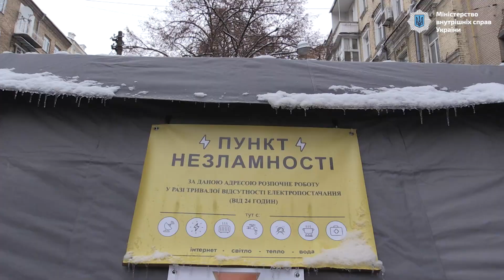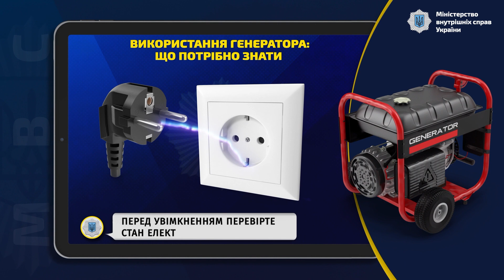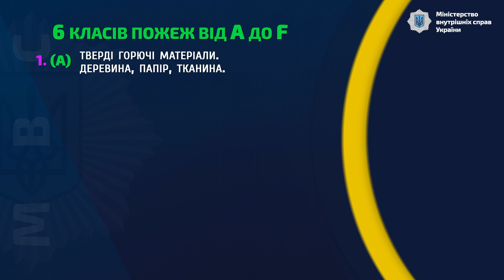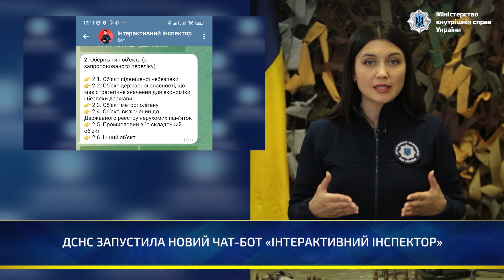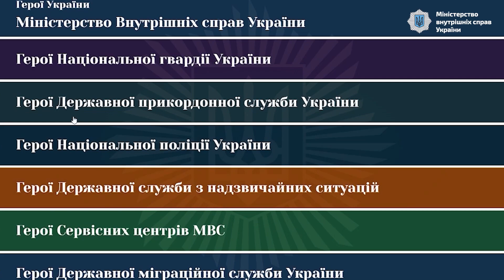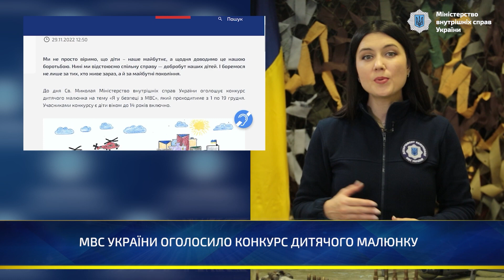Дайджест МВС України за 3 грудня 2022 року | Підсумок новин за тиждень | Новини МВС України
00:00 АНОНС ДАЙДЖЕСТУ
00:29 ДЕНИС МОНАСТИРСЬКИЙ ПЕРЕВІРИВ ПУНКТ НЕЗЛАМНОСТІ
01:11 В УКРАЇНІ ПОЧНУТЬ ТЕСТУВАТИ СИСТЕМУ 112
02:09 ВИКЛИКИ ДЛЯ МВС НА ДЕОКУПОВАНИХ ТЕРИТОРІЯХ
03:57 НА КІРОВОГРАДЩИНІ ЖИВЕ ПОНАД 26 ТИСЯЧ ДІТЕЙ-ПЕРЕСЕЛЕНЦІВ
04:55 ЕВАКУАЦІЯ ПОРАНЕНОГО БІЙЦЯ З-ПІД ОБСТРІЛІВ
05:19 ПРИКОРДОННИКИ ЛІКВІДУВАЛИ САМОХІДНИЙ ПРОТИТАНКОВИЙ КОМПЛЕКС ОКУПАНТІВ
05:49 ВИКОРИСТАННЯ ГЕНЕРАТОРА: ЩО ПОТРІБНО ЗНАТИ
06:57 ВИДИ ВОГНЕГАСНИКІВ: ЯК ОБРАТИ?
08:16 ДСНС ЗАПУСТИЛА НОВИЙ ЧАТ-БОТ «ІНТЕРАКТИВНИЙ ІНСПЕКТОР»
09:10 ПОВЕРНУВСЯ З КАЗАХСТАНУ, ЩОБ ЗАХИЩАТИ УКРАЇНУ. ІСТОРІЯ ПРИКОРДОННИКА.
10:52 МВС УКРАЇНИ ОГОЛОСИЛО КОНКУРС ДИТЯЧОГО МАЛЮНКУ